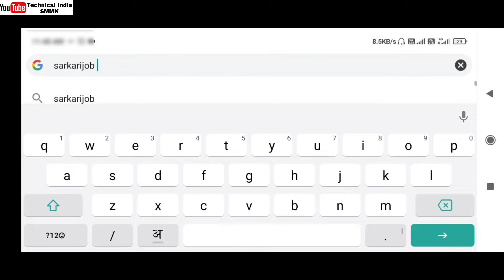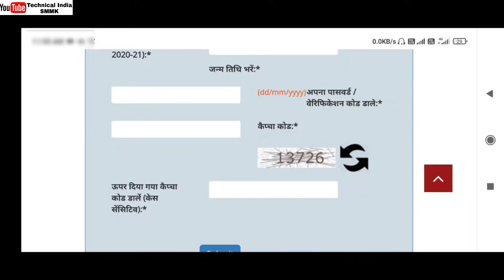UP Scholarship Status 2020-21 | UP Scholarship kab tak aayega | PFMS Mobile Number Not Registered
UP Scholarship PFMS Status 2020-21